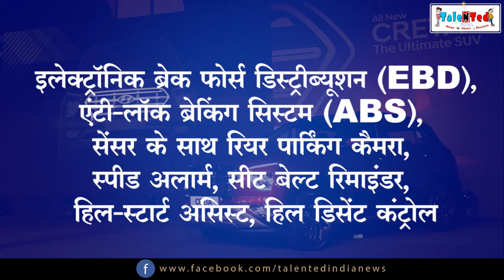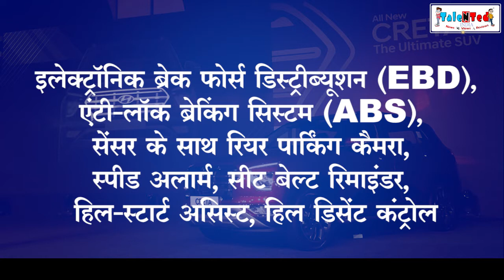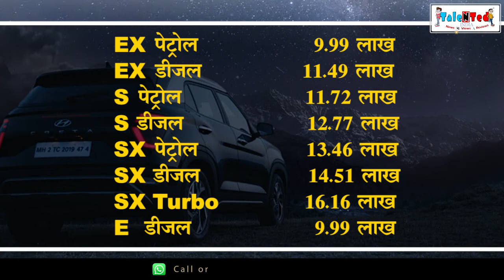नए Features नई Design के साथ Hyundai Creta 2020 India में Launch |Interior,Exterior,Features & Price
दक्षिण कोरिया की वाहन निर्माता कंपनी Hyundai ने अपनी सबसे लोक्रपिया SUV Creta का 2020 एडिशन भारत में आज लांच कर दिया है। इस नई जनरेशन क्रेटा को ऑटो एक्सपो में पेश किया गया था। नई क्रेटा की डिजाइन में काफी कुछ बदलाव किए गए हैं और साथ ही इसमें कई फर्स्ट इन सेगमेंट फीचर्स को भी जोड़ा गया है। तो चलिए जानते हैं इस नई क्रेटा के फीचर्स, डिजाइन और कीमत के बारे में पूरी डिटेल।